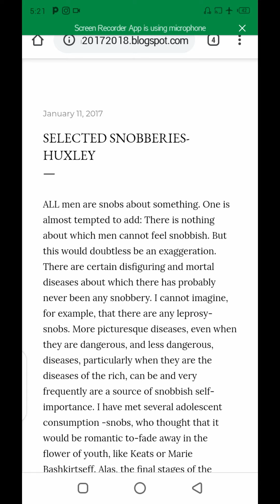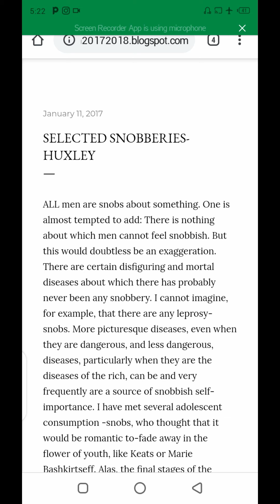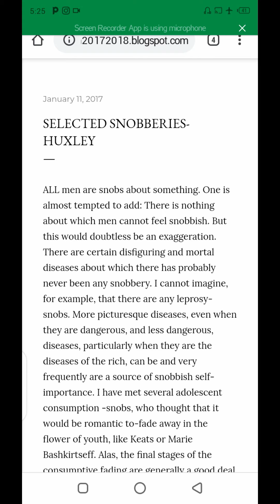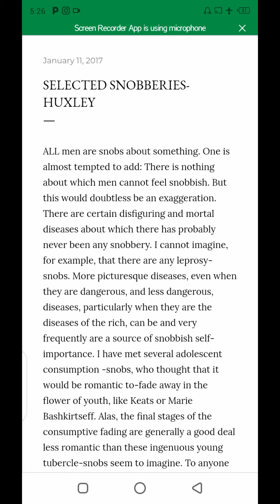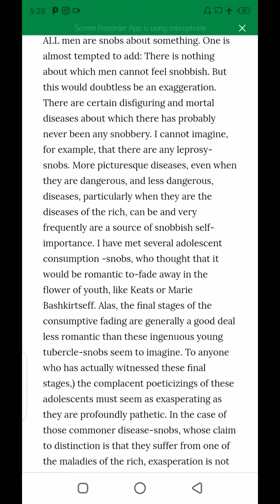BA English 1st Lecture(part one)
English for BA students by Muhammad shahzad Tabbasum Assistant professor of English Govt. Post Graduate College karor lal eson